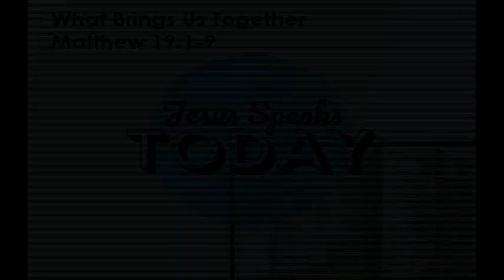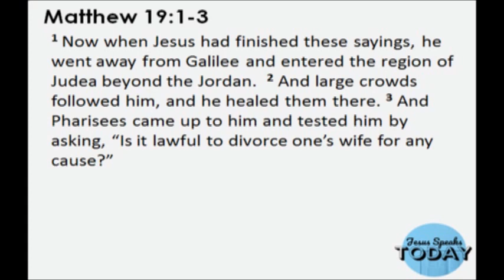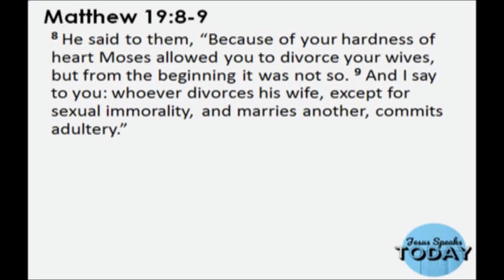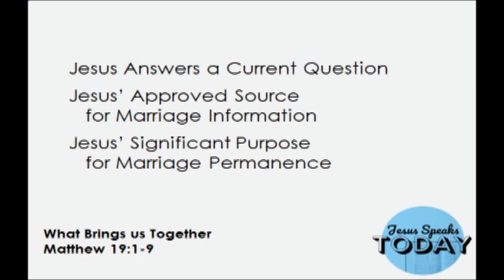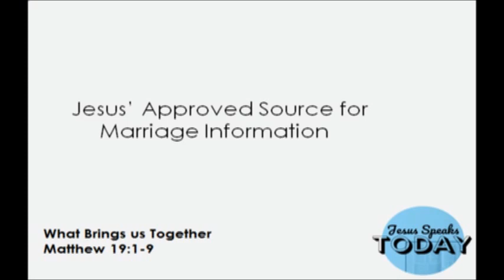Grace Rewind: Jesus Speaks Today (2019-09-15) "What Brings Us Together"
After God created the man, He said it was not good for him to be alone. So God created the woman out of man. The oneness of man and woman is an apologetic we should use to win the world for Christ. This message was presented by Craig Miller, senior pastor at Grace Baptist Church in Cedarville, Ohio Sunday, September 15, 2019